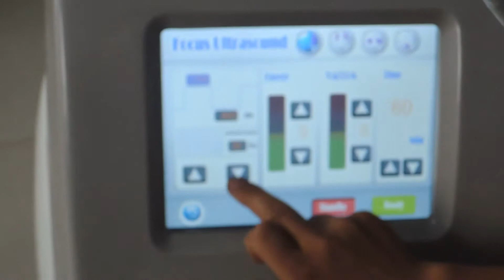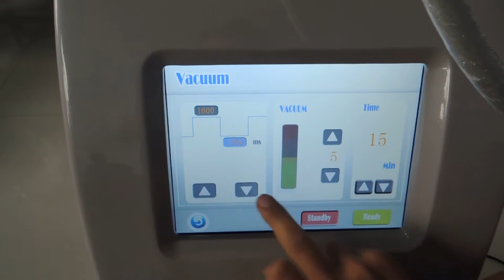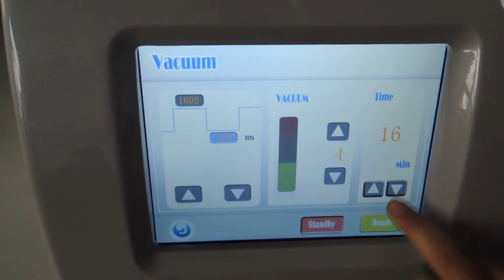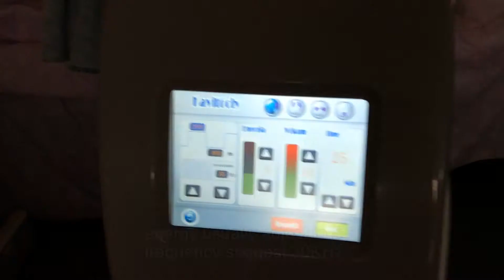CS60 HIFU slimming